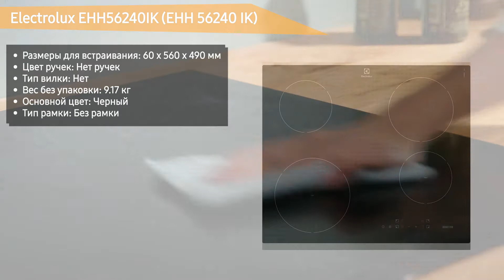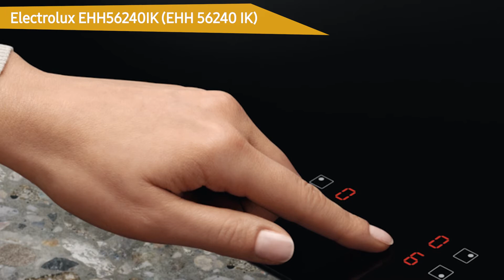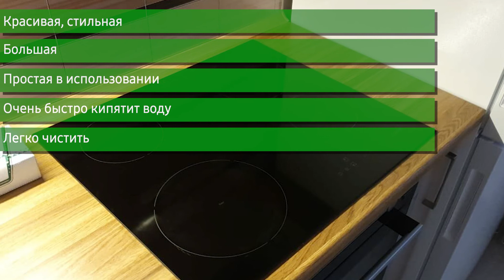Индукционная варочная панель Electrolux EHH56240IK (EHH 56240 IK)